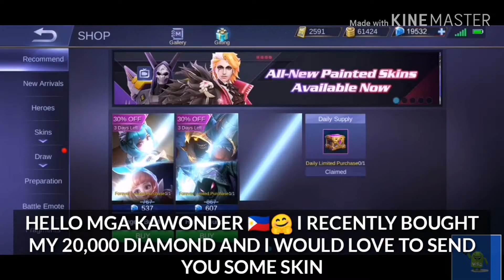ML FREE SKIN GIVE AWAY. FREE MOBILE LEGENDS DIAMOND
THIS MY FIRST EVER SKIN GIVE AWAY SO PLEASE WATCH THE VIDEO FOR THE MECHANICS. :)

Credits to owners of music i used. click below their channels.

FOLLOW ON FB PAGE: Wondersmile gaming

THANK YOU AND CREDITS TO ALL THE OWNERS OF THE MEDIUM  I USED TO FINISH MY VIDEO.